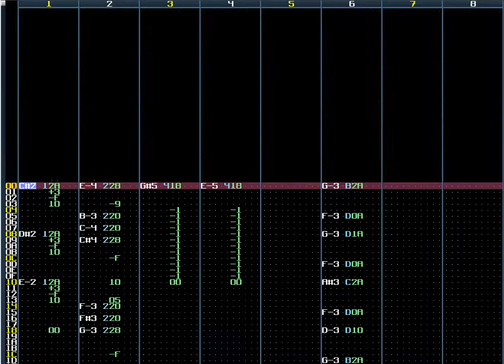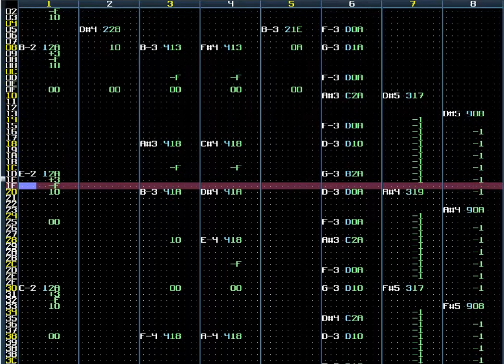flexo_refoto - refúgio [Milkytracker original composition]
This is the Milkytracker project of the 7th track from my album 'flexo_refoto' released in August 8, 2020.
teal;
echoing thoughts, drained energy, hideaway